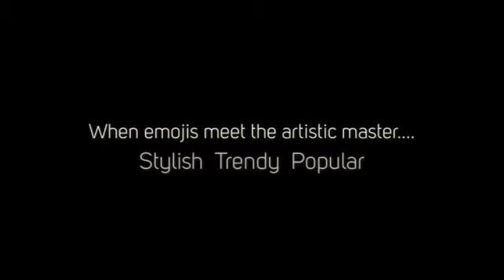Demeter Mojis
What happens when an adorable emoji meets the art master?Express yourself with a Demeter emoji.
Demeter's every artwork is unique. To personalize your cool desk, home or office. Let the artworks inspire your days!

Art for homes, office, restaurants, coffee shops, bars, hotels etc.